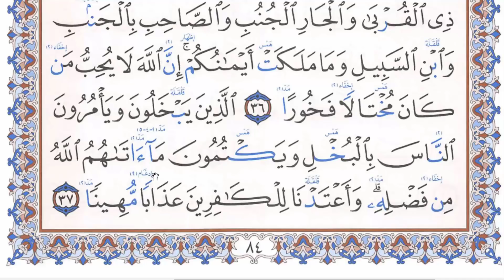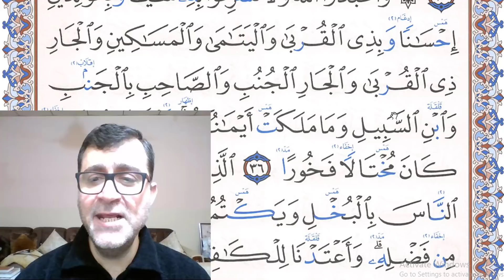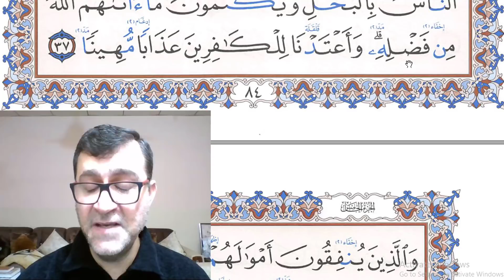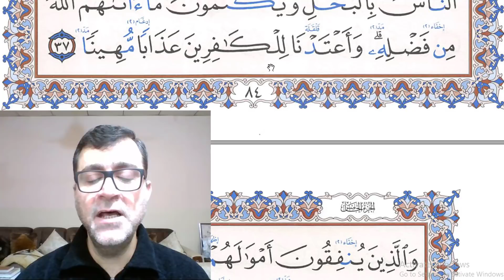الصفحة 84 تعلم قراءة القرآن حرف حرف وكيفية تخليص الحروف والحركات